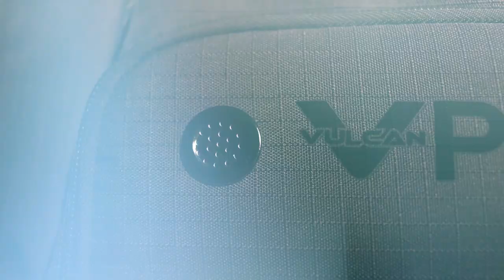NEW Vulcan VPRO Backpack | Vulcan Pickleball Backpack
Introducing the multi-functional backpack, designed for pickleball, tennis, travel, and lifestyle needs. Available in gray and blue, this backpack has multiple accessory pockets, a vented pocket for shoes, and a dedicated pocket for paddles/rackets/laptop.

This durable bag is now available. Find out more on the Vulcan Sporting Goods Co.